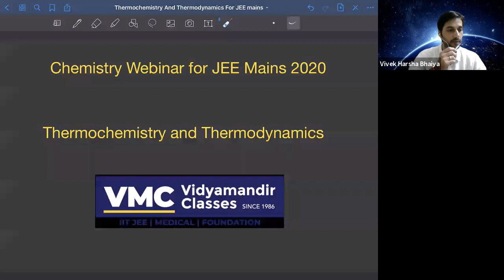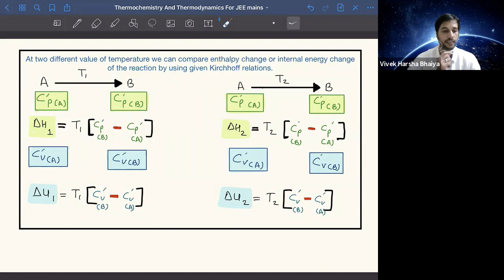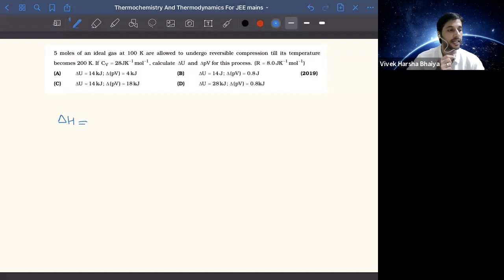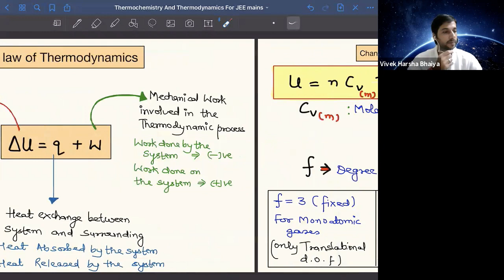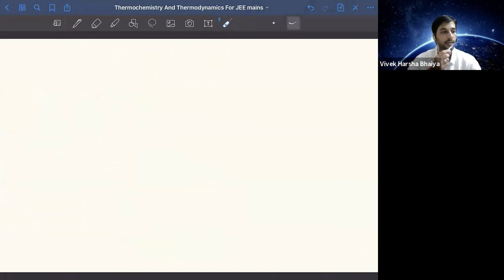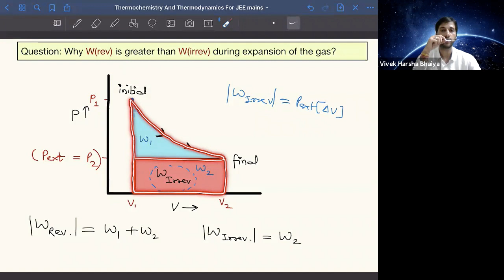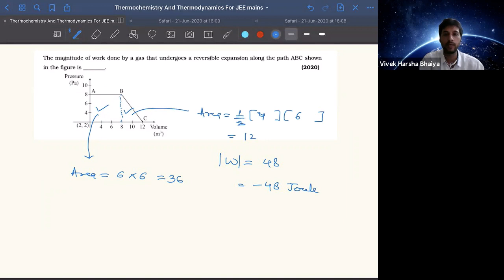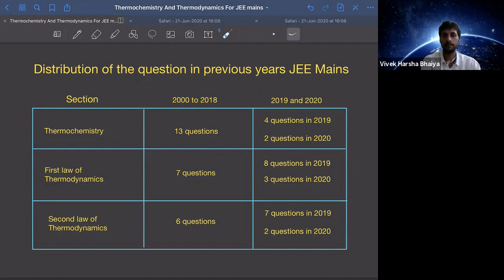Revise Thermodynamics Thermochemistry in two hours for JEE Main |Get full marks| Vidyamandir Classes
JEE Main 2020 - Revision course - Live Webinar 18 - Chemistry - Thermodynamics and Thermochemistry is the eighteenth Live webinar in the JEE Main 2020 - Revision course by VMC which has been made FREE for everyone. This is being done to ensure that all aspirants of JEE Main 2020 can benefit in this tough pandemic time from their home.